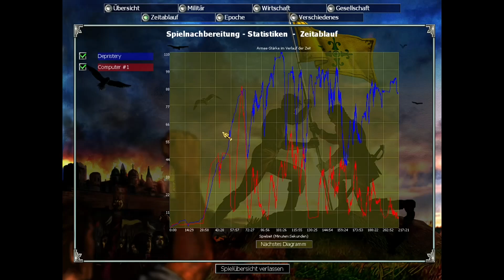Ist ein Zeitalter-Unterschied gegen die KI möglich? (Part 3) | Empire Earth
Diesmal bin Ich mit einer neuen Idee aufgetaucht. Und zwar wollte Ich gerne gegen die KI spielen, wobei die KI 1 oder mehrere Zeitalter über einem ist und man sich dagegen wehren muss. Nur leider funktionierte es nicht so wie erhofft.

Ich hoffe ihr habt trotzdem viel spaß beim zusehen